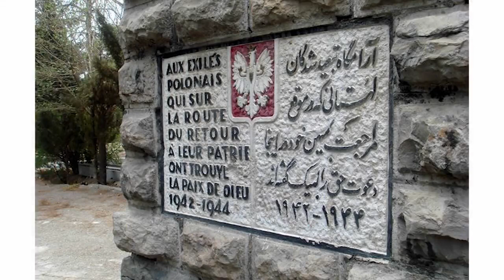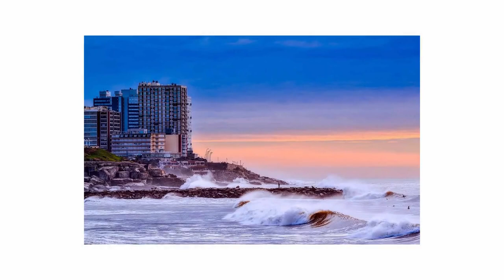10 PAŃSTW W KTÓRYCH POLSKA SZANOWANA JEST NAJBARDZIEJ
źródło: światowa dyszka